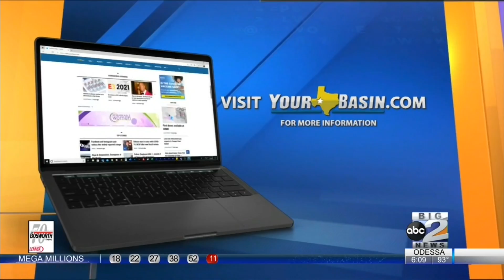ABC Big 2 News celebrates Founder's Day